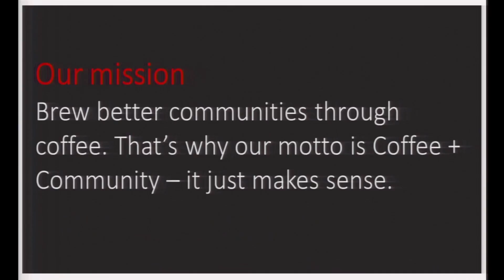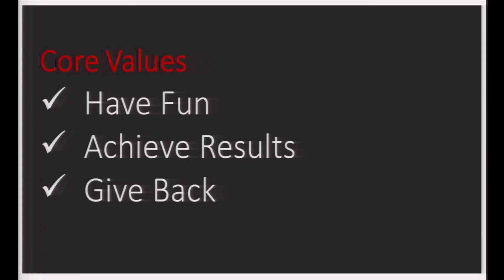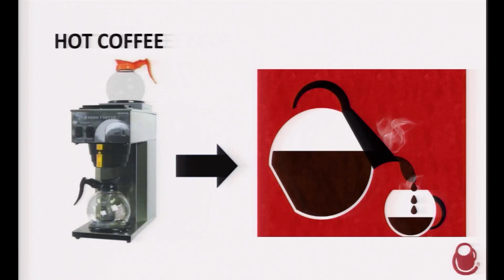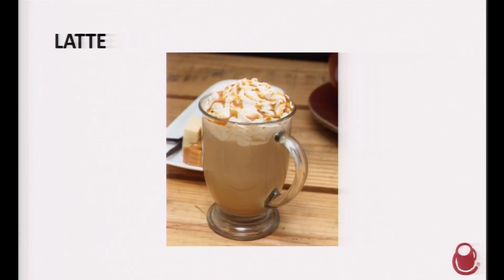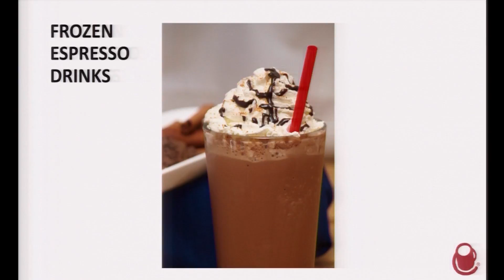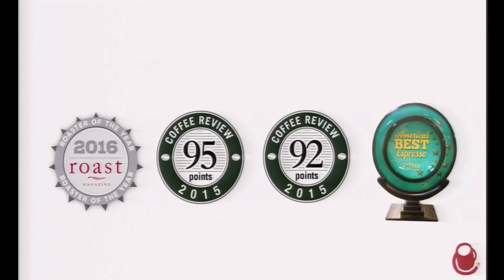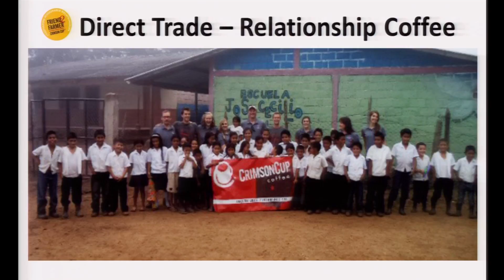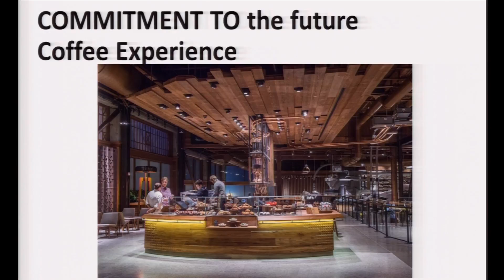The ColumbusRotary: Crimson Cup Coffee Story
The ColumbusRotary Club discusses 'The Crimson Cup Coffee Story"  8/29/2016